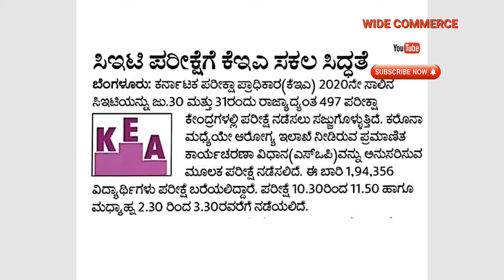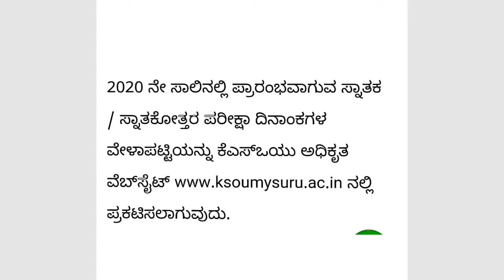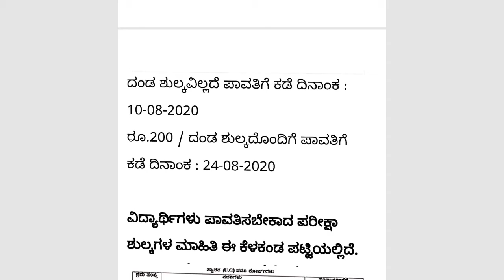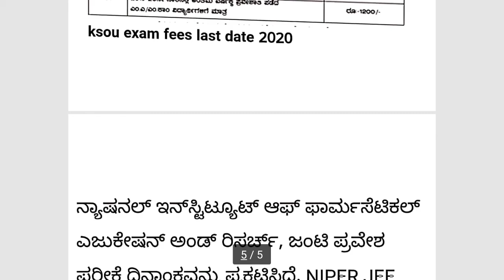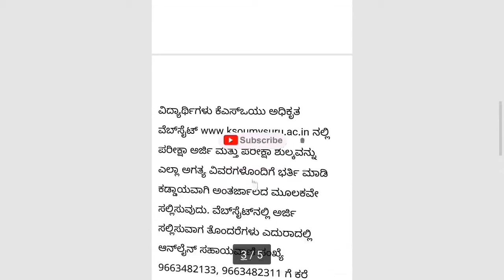ವಿದ್ಯಾರ್ಥಿ ಸುದ್ಧಿ 28 07 2020 | KARNATAKA CET POSTPONE 2020 | KSOU EXAM FEES NOTIFICATION | @ BY WC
Karnataka CET POSTPONE 2020

KSOU EXAM FEES NOTIFICATION

E PAPER